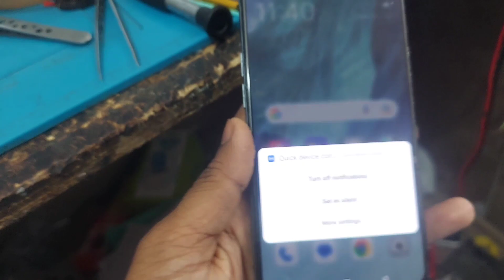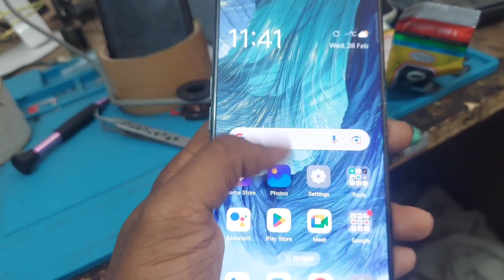second hand mobile today